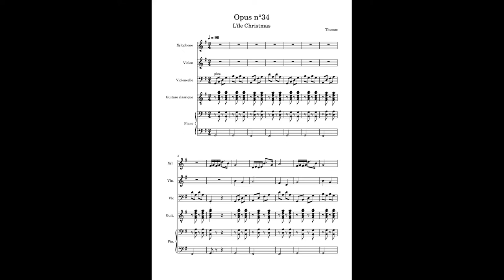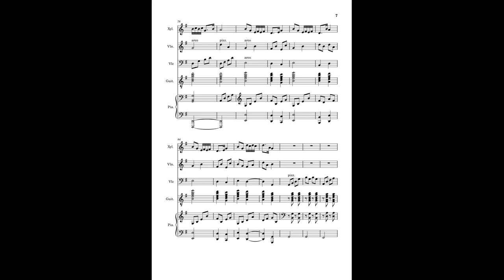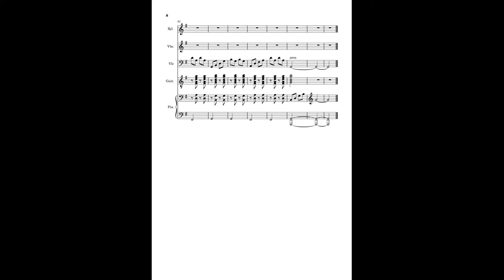Opus n°34 - L'île Christmas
Eloignée de pas moins de 1540 kilomètres de la côte nord-ouest de l'Australie, l'île Christmas n'en fait pas moins partie puisqu'il s'agit d'un des six territoires extérieurs de ce pays (qui se compose de six états, trois territoires intérieurs, et, comme nous l'avons dit, de six territoires extérieurs).
La présence de basalte (une roche magmatique) permet de déduire que l'île a une origine volcanique bien qu'elle soit en grande partie constitué de calcaire accumulé sur des millions d'années.
L'île est encerclé par des récifs coraliens qui viennent s'ajouter aux falaises abruptes qui bordent quasiment toute l'île, la rendant difficile d'accès.
Mais si j'ai choisi de parler de cette île c'est parce qu'elle connaît, pendant la saison des pluies, un phénomène remarquable par son ampleur : des millions de crabes rouges (Gecarcoidea natalis) migrent sur l'île, la recouvrant presque entièrement par endroits. Ces crabes, qui vivent à l'intérieur des forêts, migrent vers les rivages pour y pondre leurs œufs. Chaque femelle en expulse autour de 100 000 avant de regagner leur terrier.
Pendant la migration, la population humaine de l'île s'adapte en évitant certaines routes (uniquement dans le but de protéger les crabes, ceux-ci étants inoffensifs pour l'homme).

En ce qui concerne la musique, la seule chose véritablement remarquable est son instrumentation : un xylophone, un violon, un violoncelle, une guitare et un piano.
L'accompagnement du piano (et doublé par la guitare) est joué en "pompe" : un accord joué dans les médiums succède à la basse jouée dans les graves, créant un effet de pompe.
La forme est assez simple elle aussi.
Voilou !
Bonne écoute :)